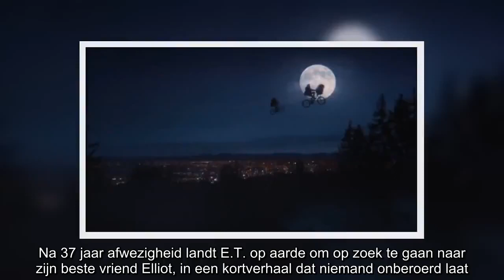✅ E.T. is terug! Geliefd buitenaards wezen duikt op in hartverwarmende kerstreclame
✍  De feestdagen naderen met rasse schreden, wat ook betekent dat heel wat bedrijven, zenders en organisaties hartverwarmende kerstreclames op de wereld loslaten. Het Brits televisienetwerk Sky doet er dit jaar een schepje bovenop door een van de meest geliefde aliens ter wereld terug te laten keren. Na 37 jaar afwezigheid landt E.T. op aarde om op zoek te gaan naar zijn beste vriend Elliot, in een kortverhaal dat niemand onberoerd laat.   De hartverwarmende reclame werd door Steven Spielberg goedgekeurd en de oorspronkelijke regisseur gaf volgens Sky zelfs “raad” voor de verhaallijn.   “Het is een hele eer om E.T. terug naar de aarde te halen”, aldus Stephen van Rooyen, CEO van het satellietnetwerk. “Hij helpt ons om de magische tijd met familie tijdens het kersfeest te vieren.”   Bekijk hier de langere versie van het kortverhaal:   ...